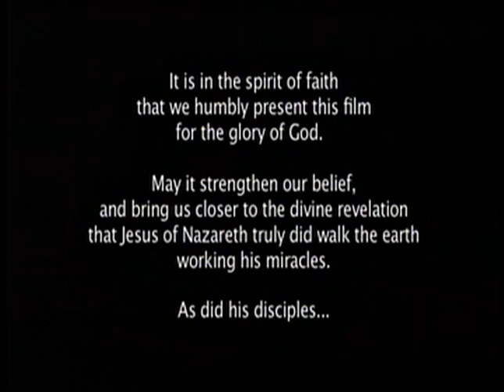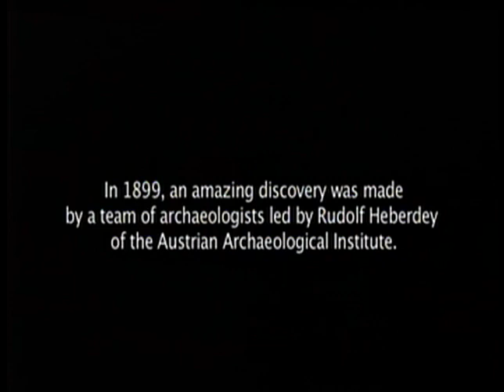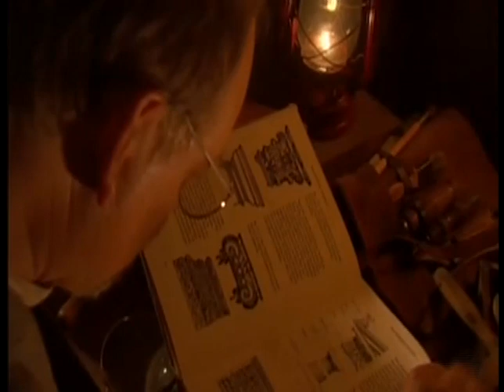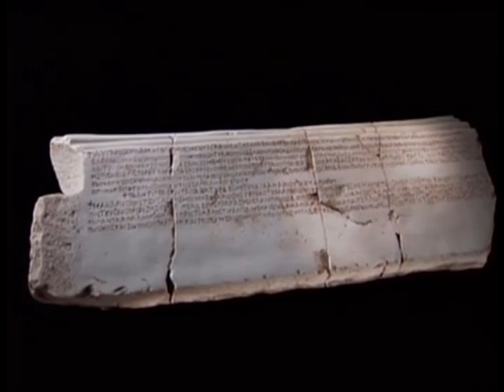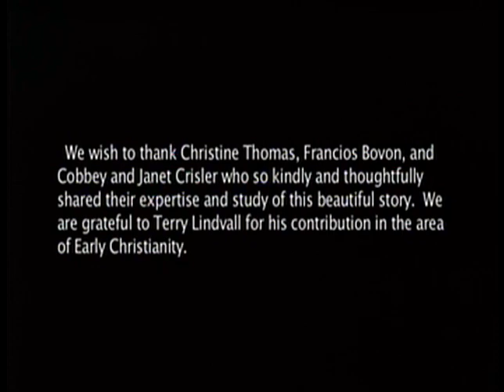Sargon: The Story Of Jesus and Abgar O'Kama. The Assyrian Influence on Jesus Apostles.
Assyrians were first, as a nation, to accept the teachings of ESHO (Jesus). How Jesus apostles preached to the Assyrians in Antioch and Urhay. The letters exchanged between Jesus and Abgar O'Kama. the Assyrian king  of the  Kingdom of Urhay (Edessa). Plus a 30 minutes video presentation.